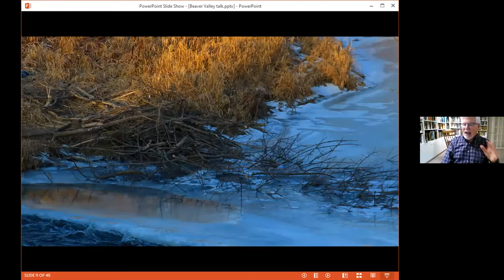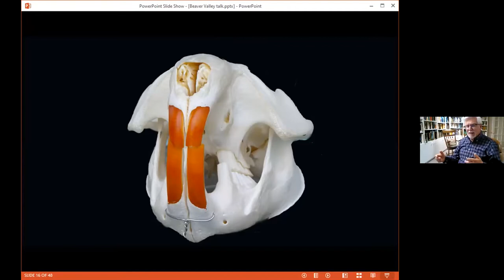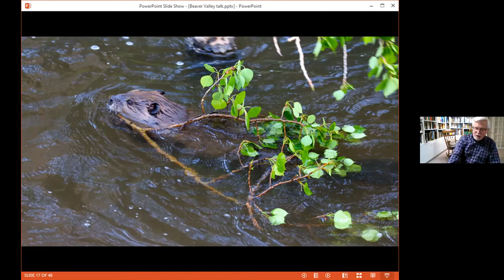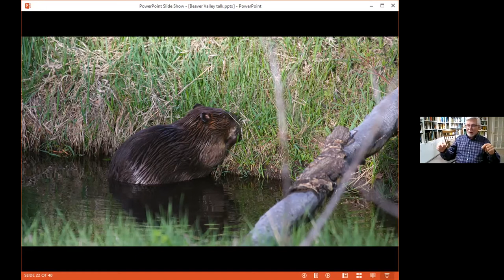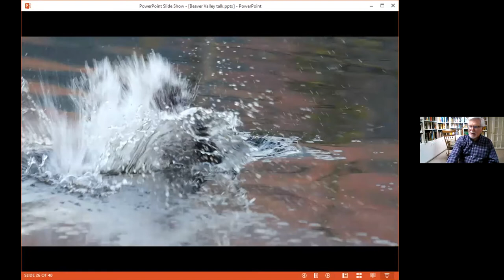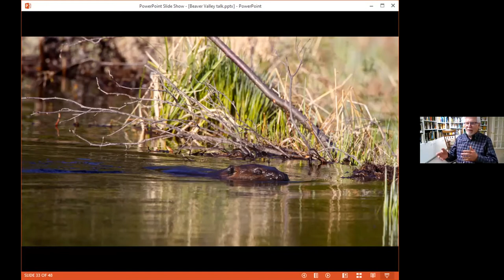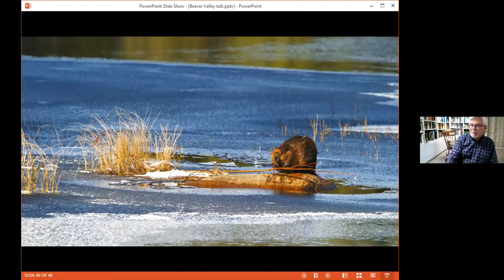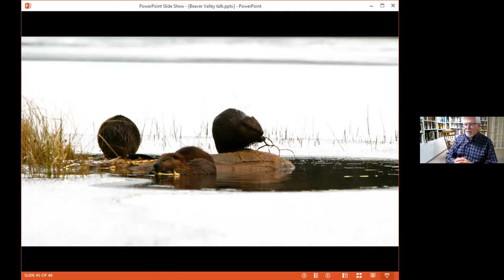How the Beaver Shaped Canada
We look at Canada’s largest rodent, the North American Beaver. Canada owes its very existence to this furbearer. The quest for beaver furs drove the exploration of Canada and all of North America. It was so popular in the fur trade that trapped almost wiped out the species. But beavers survived, and they're now prospering in the Greater Toronto Area. Wildlife author and photographer, Dave Taylor, shares his experiences working with these industrious creatures.